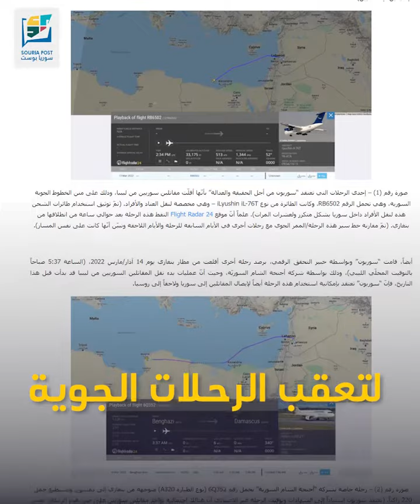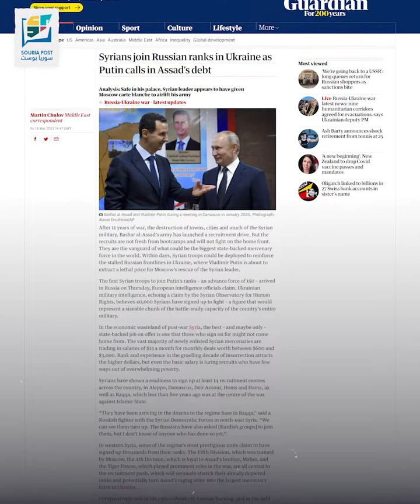وثائق تكشف إرسال مرتزقة سوريين لأوكرانيا